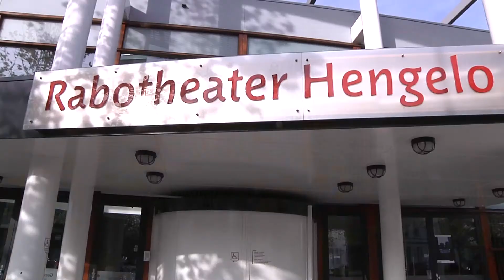Gemeente moet geld bijleggen voor structurele tekorten Rabotheater